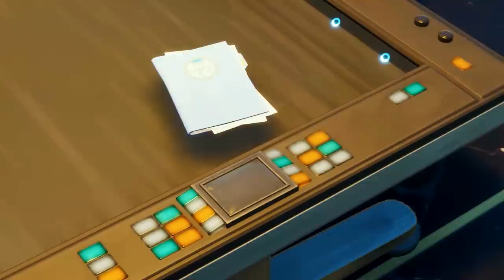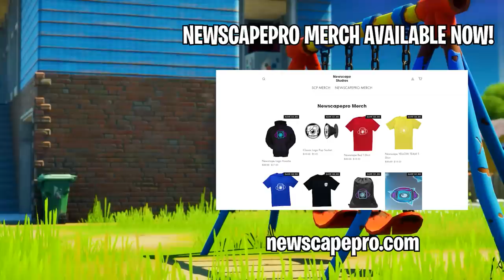ORIGIN OF THE AGENCY! (A Fortnite Movie)